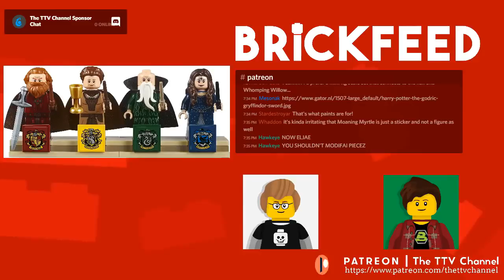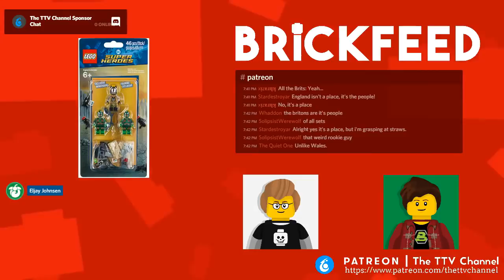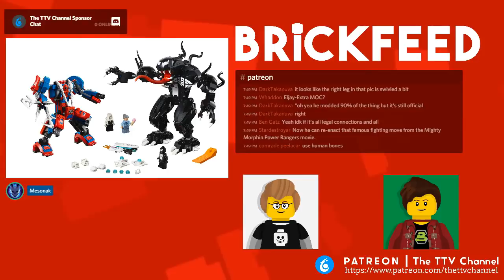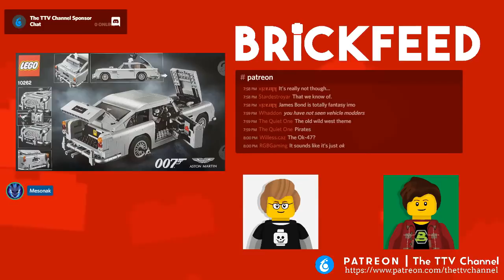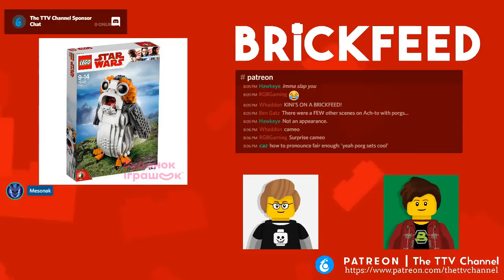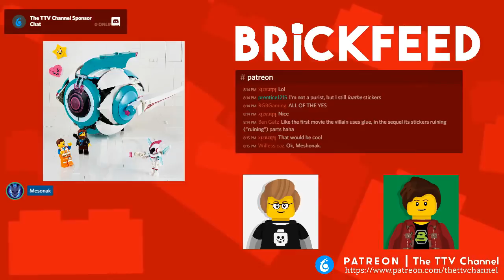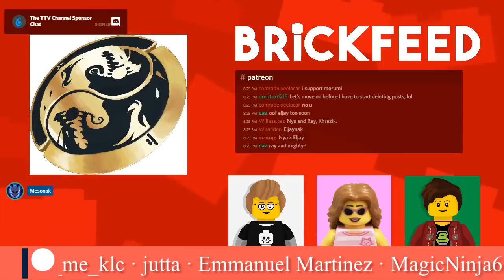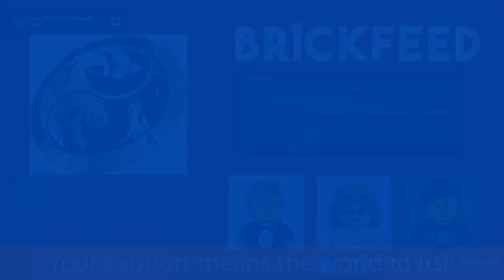LEGO Microscale Hogwarts and SDCC Ninjago News | BrickFeed Podcast #99 Full Episode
This week, the BrickFeed Crew (with a special appearance by Meso's girlfriend, Hayley) discuss the recent LEGO news, including the Microscale Hogwarts and the Ninjago SDCC News Roundup.

CAST: Eljay, Meso, Hayley

(11:03) - LEGO Microscale Hogwarts Castle

(19:31) - Hilarious Batman v Superman Minifigure Pack

(23:35) - Spider Man Mech vs. Venom Mech Set

(30:58) - LEGO James Bond Aston Martin Car

(42:17) - LEGO UCS Porg

(47:48) - LEGO Movie 2 Set Reveals

(56:42) - LEGO Ninjago SDCC News